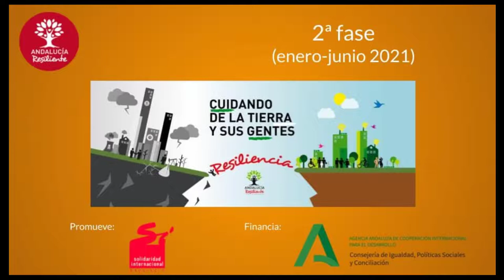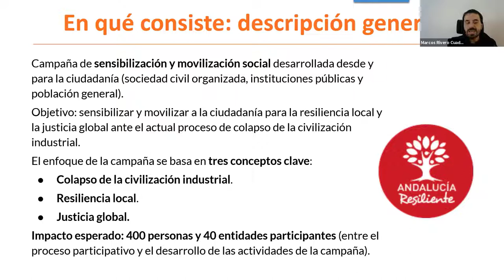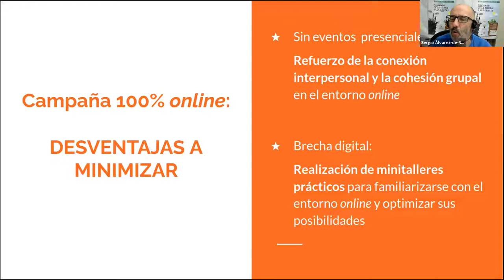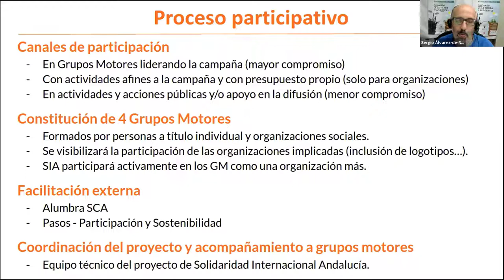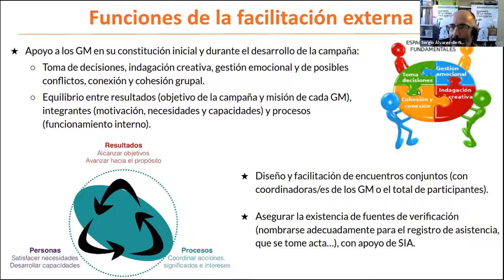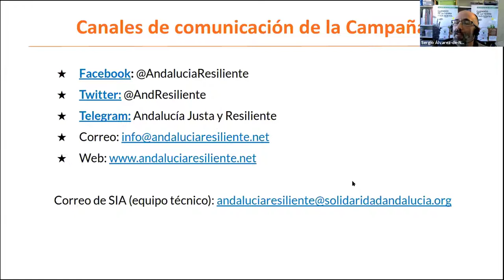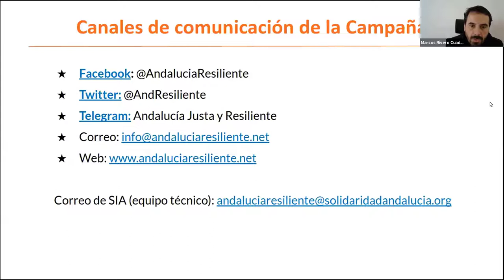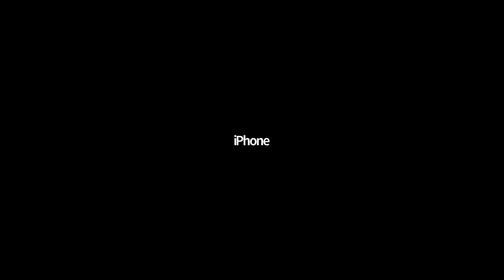Presentación pública de la Campaña Andalucía Justa y Resiliente (2ª fase: enero-junio 2021)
Presentación pública de la 2ª fase de la campaña de sensibilización social y movilización ciudadana en la que se abordan los siguientes contenidos:

- Presentación de la ONGD Solidaridad Internacional Andalucía (SIA).
- Antecedentes del proyecto (1ª fase realizada a finales de 2017)
- Trayectoria del Área de Formación e Investigación de SIA desde donde se diseña la campaña.
- Introducción al Enfoque de Resiliencia Local y Justicia Global.
- Objetivos de la campaña.
- Estrategia de comunicación.
- Metodología y actividades.
- Características de los Grupos Motores.
- Proceso participativo.
- Funciones de la facilitación externa.
- Calendarización de la campaña.

Posteriormente, la última hora del vídeo (a partir de 01:27:00) se dedica a resolver consultas y ampliar información a partir de las cuestiones planteadas por las personas que asistieron a la presentación del 13 de enero de 2021.